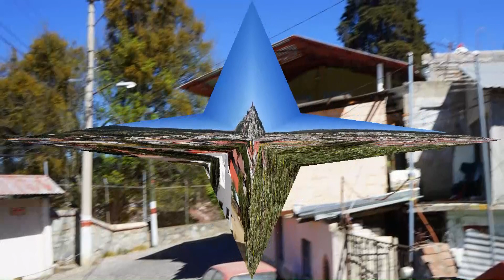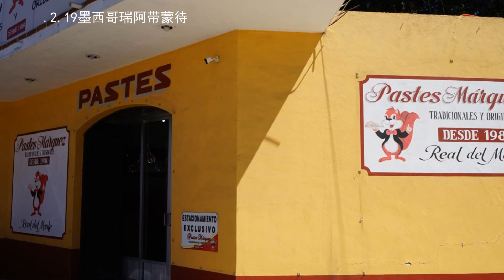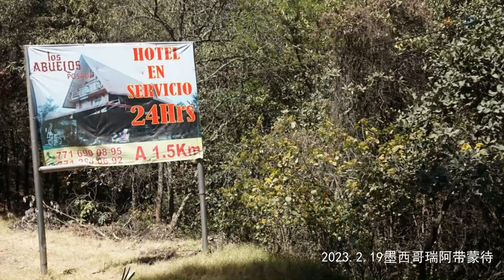地球村（13）墨西哥《美妙的墨西哥电子相册28瑞阿带蒙待2023.2.19》